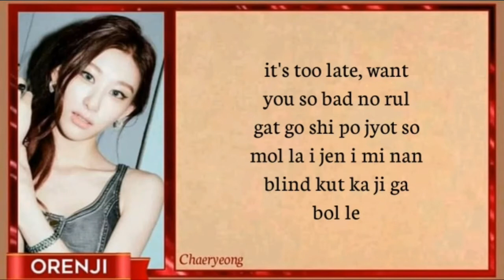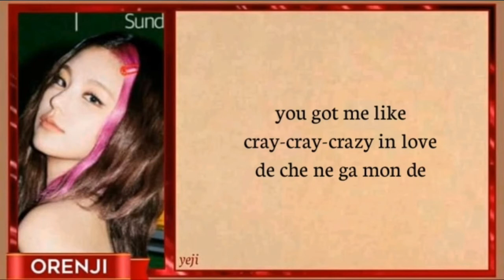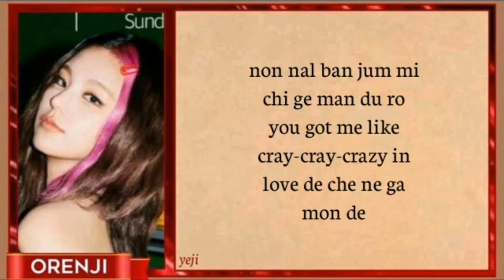ITZY(있지) "Loco / Crazy in Love" EASY LYRICS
Released: September 24, 2021
Album: CRAZY IN LOVE | 1ST FULL ALBUM
Year: 2021
Genre: KPOP
Artist: ITZY
Entertainment: JYP Entertainment

⏺️ EASY LYRICS
⏺️ MUSIC VIDEO
⏺️ COMEBACK STAGE
⏺️ REMIXES
⏺️ PIANO VERSION
⏺️ BALLAD VERSION
⏺️ ACAPELLA VERSION
⏺️ KARAOKE VERSION
⏺️ OFFICIAL INSTRUMENTAL
⏺️ Loco | Crazy in Love EASY LYRICS